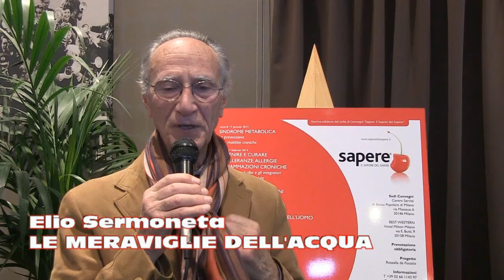Sapere Academy - Elio Sermoneta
Il dott. Elio Sermoneta presenta il suo corso Le Meraviglie dell'Acqua.
Evento ideato da Rossella de Focatiis, Erredieffe e sapere Academy